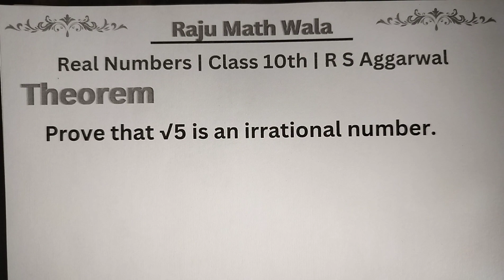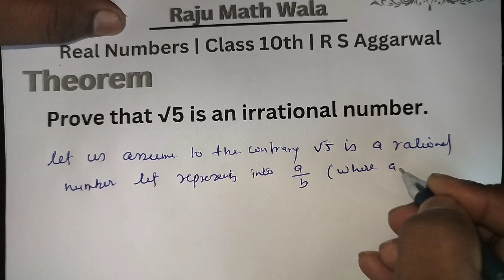Prove that √5 is an irrational number| √5 को irrational prove करे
Prove that √5 is an irrational number|